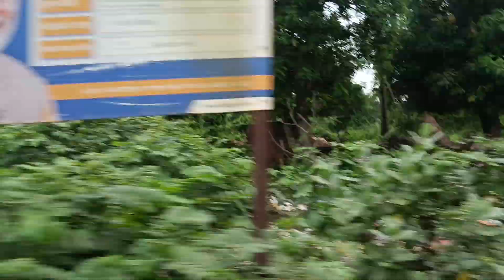ఒకరా ఇద్దరా🚩... తెలుగు నేల ఎంతో పుణ్యం చేసుకుందమ్మ 🙏. పూరీలో